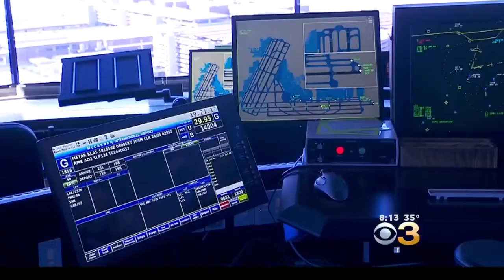FAA Investigating After Air Traffic Controller Became Incapacitated On Duty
This happened Wednesday night at McCarran Airport in Las Vegas.